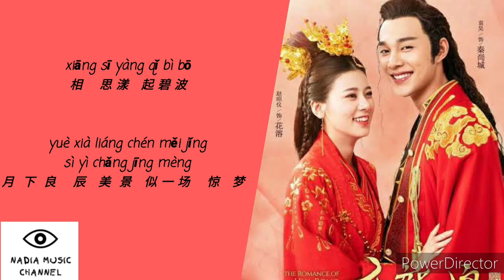Jing Meng 惊梦 Lyrics - Hu66 . OST THE ROMANCE OF HUA RONG